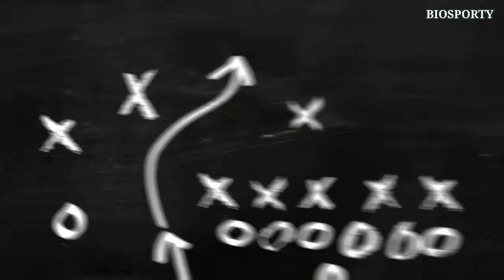Daftar 15 Negara Yang Sudah Lolos ke Piala Dunia Qatar 2022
Daftar negara yang sudah lolos ke piala dunia Qatar 2022 :

1. Qatar (Tuan Rumah)
2. Jerman (Tanggal lolos 11 Oktober 2021)
3. Denmark (12 Oktober 2021)
4. Brazil (11 November 2021)
5. Belgia (13 November 2021)
6. Perancis (13 November 2021)
7. Kroasia (14 November 2021)
8. Spanyol (14 November 2021)
9. Serbia (14 November 2021)
10. Swiss (15 November 2021)
11. Inggris (15 November 2021)
12. Belanda (16 November 2021)
13. Argentina (16 November 2021)
14. Iran (27 Januari 2022)
15. Korea Selatan (1 Februari 2022)